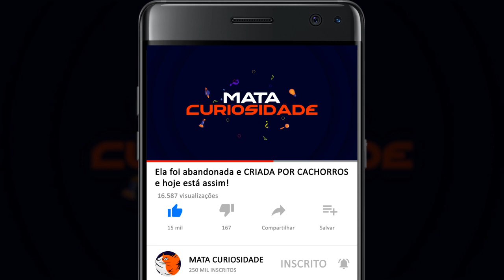Ela foi abandonada e CRIADA POR CACHORROS e hoje está assim!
Veja como está a menina que foi criada por cachorros atualmente.